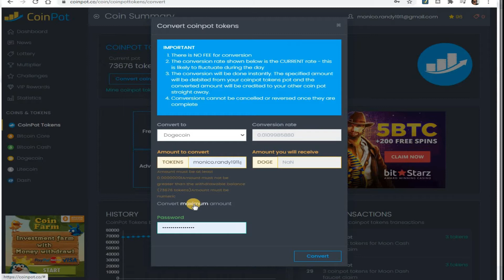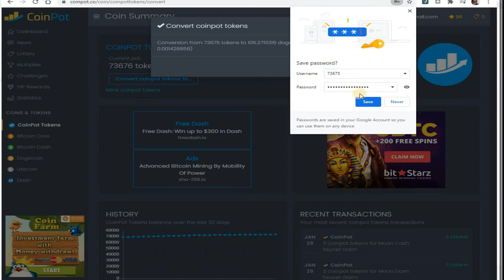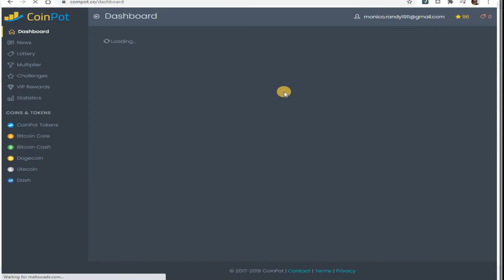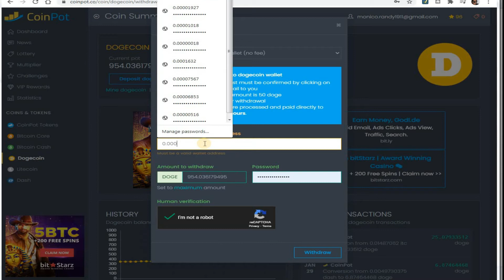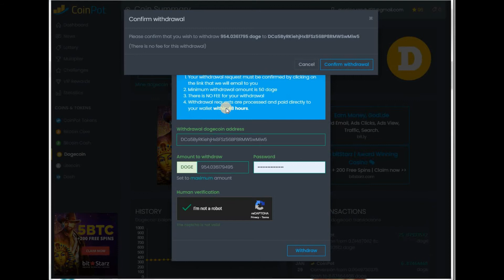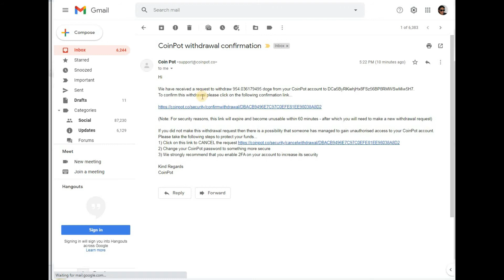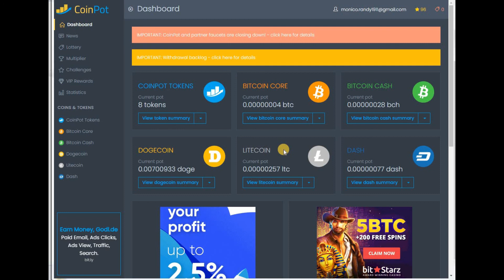PAANO MAG WITHDRAW SA COINPOT ? Step by Step tutorial | FREE DOGECOIN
In this video I will be sharing to you how to withdraw your free earned cryptocurrency from coinpot.
This will be a step  by step tutorial on how to convert all my other coins to dogecoin and withdraw going to my dogecoin wallet in  my ABRA wallet.